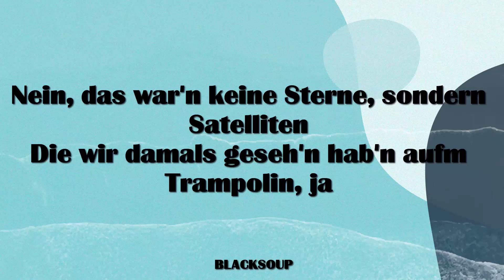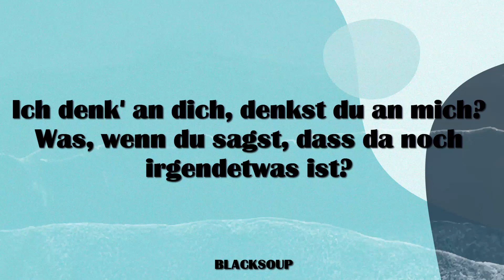Tom Twers - Ne Minute Lyrics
Ja, ich glaub', vielleicht ruf' ich dich irgendwann mal an
Auch wenn's nur 'ne Minute ist, ja, vielleicht merk' ich dann
Dass es gar nichts mehr macht mit mir, vielleicht schließ' ich dann ab mit dir
Auch wenn's nur 'ne Minute ist, sag, wovor hab' ich Angst?

Nein, das war'n keine Sterne, sondern Satelliten
Die wir damals geseh'n hab'n aufm Trampolin, ja
Hab's vor paar Wochen erst gecheckt
Aber trotzdem war's perfekt
Hat sich alles verändert 2017

Ich denk' an dich, denkst du an mich?
Was, wenn du sagst, dass da noch irgendetwas ist?

Hätt ich gewusst, dass es damals das letzte Mal ist
Dass wir uns seh'n, ich wär einfach nicht hingefahr'n, ich
Ich seh' uns an der Kreuzung steh'n
Und dann fuhr jeder seinen Weg
Hab' gehofft, dass du schreibst, doch bis heute kam nichts

Ja, ich glaub', deshalb ruf' ich dich immer noch nicht an
Auch wenn's nur 'ne Minute ist, ja, vielleicht hab' ich Angst
Dass es irgendwas macht mit mir, es wie 2018 wird
Auch wenn's nur 'ne Minute ist, mh-mh